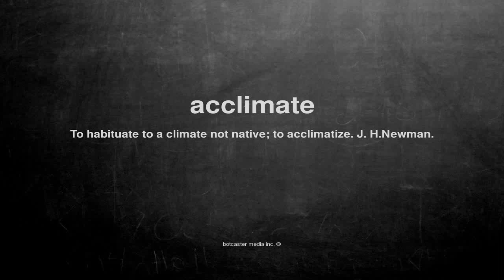What does acclimate mean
What does acclimate mean in English?